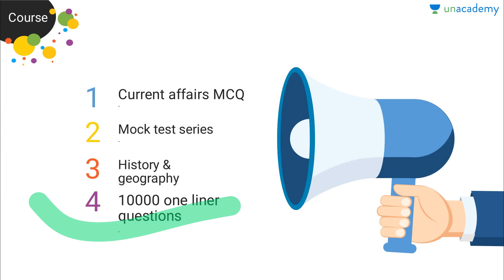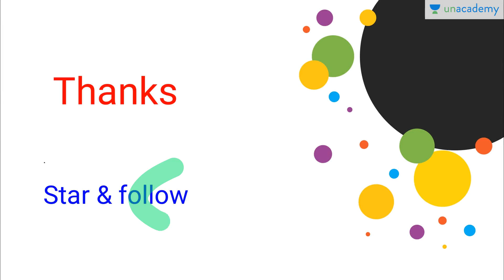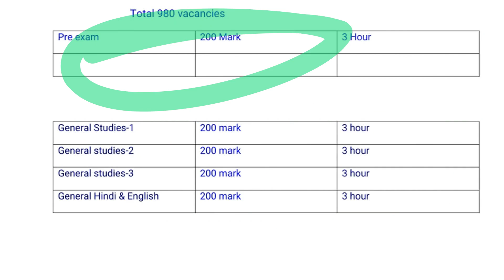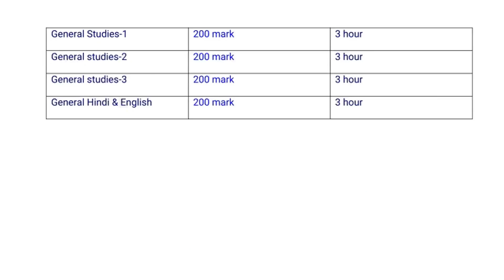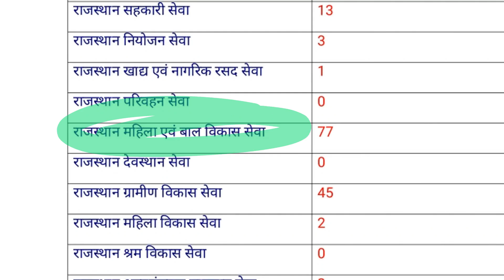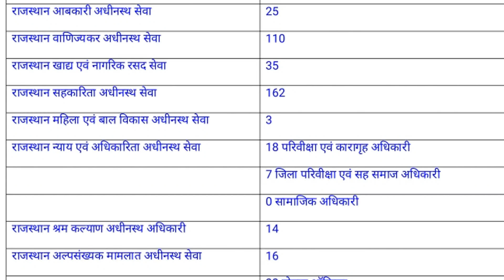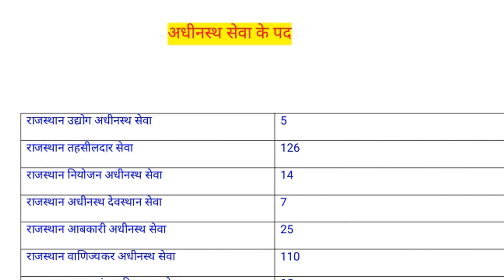RAS Total Post | RPSC Recruitment 2018 | Unacademy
Rajasthan Administrative Service, popularly known as RAS, is the supreme civil service of the Indian state of Rajasthan. The recruitment to the service is made on the basis of an annual competitive examination. ... The RAS exam is organised by Rajasthan Public Service Commission (RPSC), a Rajasthan government body.

In this video Prahlad discusses about RAS Total Post